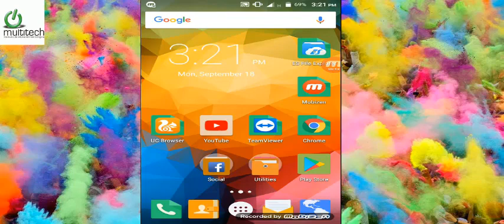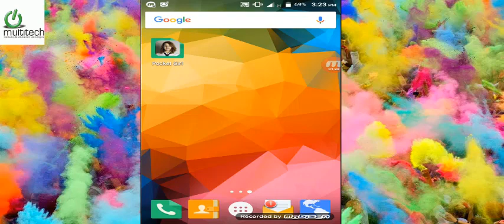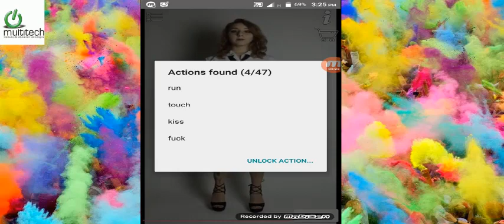এই সেক্সি মেয়েটার কাজ দেখুন আপনি যা বলবেন তাই করে দেখাবেYou can do anything just use this app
How to control a sexy girl on your Android phone,,,,,এই সেক্সি মেয়েটার কাজ দেখুন আপনি যা বলবেন তাই করে দেখাবে,,,,,you can do anything just use this pocket girl app..